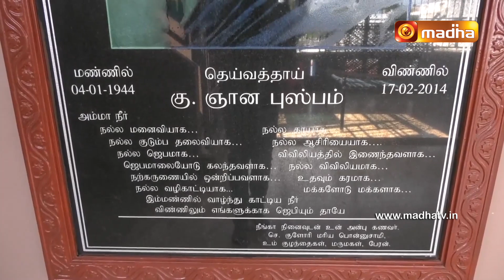ST MICHAEL CHURCH, FR JOHN JOSEPH STANIS | SILVER JUBILEE CELEBRATIONS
ST MICHAEL CHURCH, FR JOHN JOSEPH STANIS SILVER JUBILEE,
OOTY 30 OCTOBER 2022 7PM